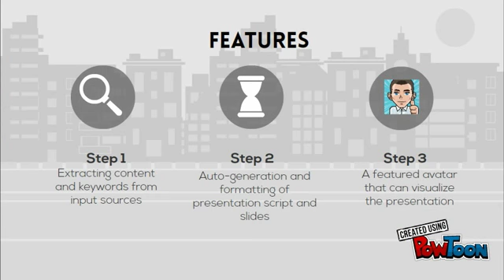Student Group 6 - Products - UniTech Systems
UniTech Systems is part of the Enterprise Pathway programme, run by the University of Strathclyde in conjunction with professional services staff (researcher development team and enterprise team) and the Enterprise Campus initiative. This team is one of 24 to submit as part of the final stage of the pathway programme in the hopes that they are chosen as a finalist.